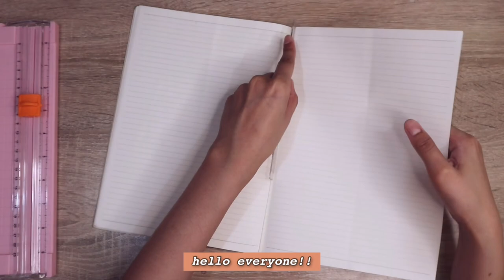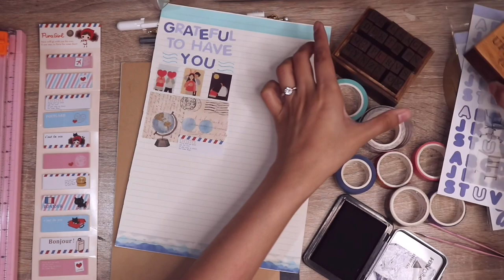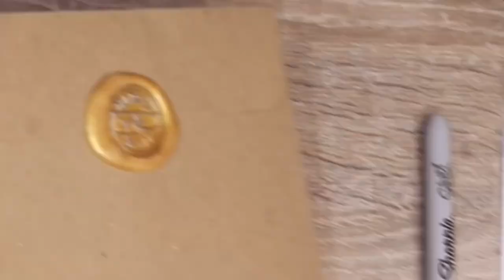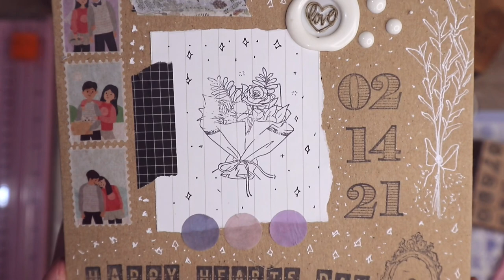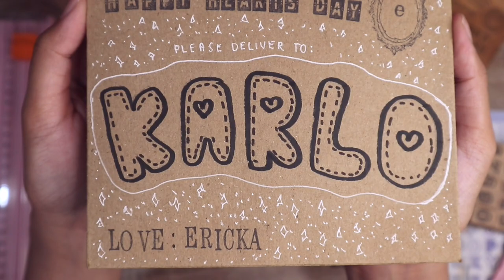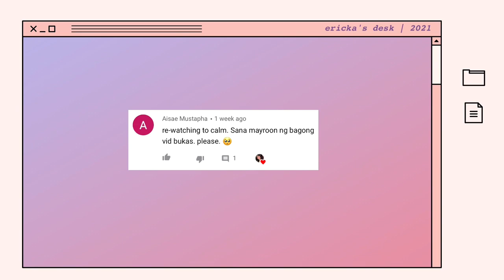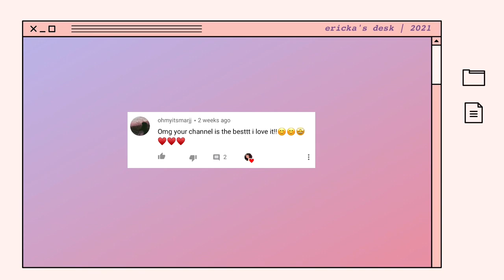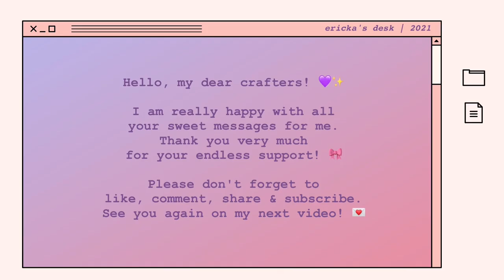HANDMADE GIFT 💌 creative way to write a love letter • vintage theme • wax seals • envelope doodles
handmade 💌 creative way to write a love letter
It's been a while since I posted a video. February is such a busy month for me. Sorry for being inactive for the past weeks. Huhuhu. I hope you'll still be happy seeing my videos in your Youtube feed :)
Anyway, in today's upload, I will be showing you how I make another handwritten love letter for Karlo. I feel so relieved because he loves it! Enjoy crafting with me :)

✎  special thanks to mr. @papoyTV for my animated subscription button. I really love it!

* It's only free music from the editing app I used*